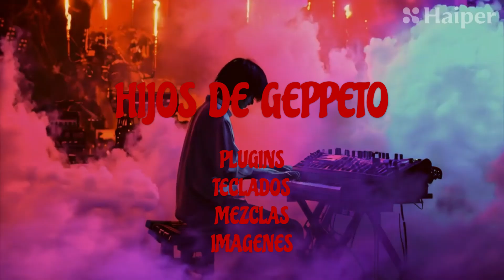hijos de geppeto-heavy metal blade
videos con inteligencia artificial para el 6ºaniversario